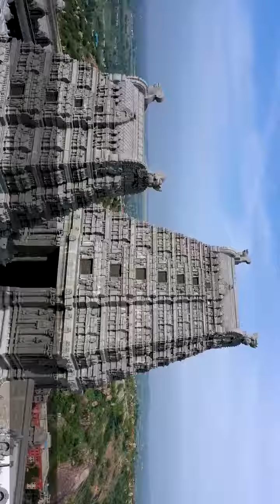తెలంగాణ తిరుపతి.. యాదగిరిగుట్ట పవిత్ర లక్ష్మి నరసింహ దేవస్థానం (నూతన నిర్మాణం) వీడియో.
గజం రు.9వేలు మాత్రమే. యాదగిరిగుట్ట దగ్గర వంగపల్లి లో Temple City @ DTCP వెంచర్. బ్యాంకు లోన్స్ కలవు. సెల్ 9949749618